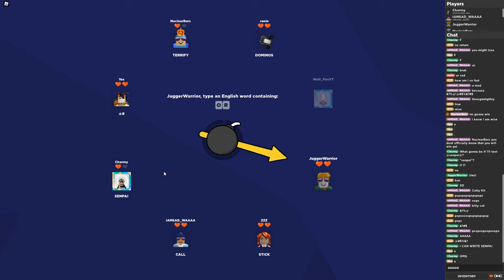I WROTE SENPAI IN WORD BOMB IMAO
It's blew up chat